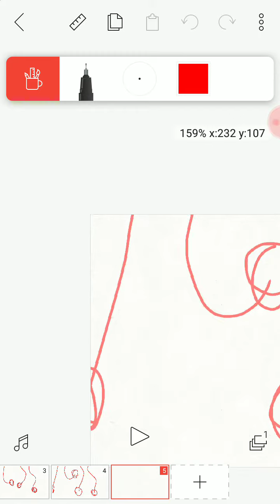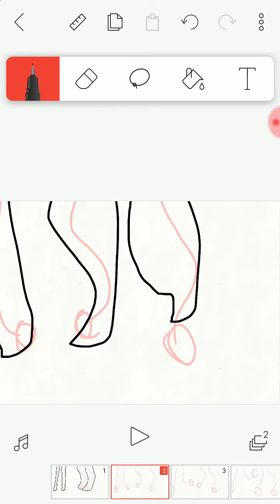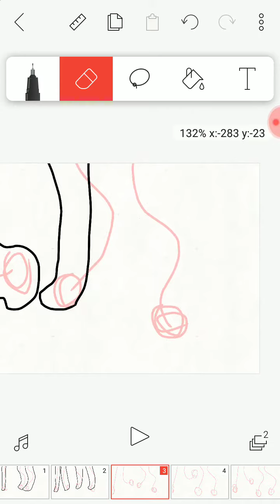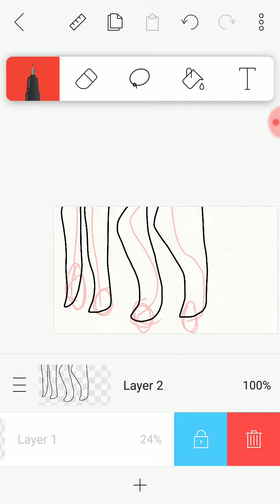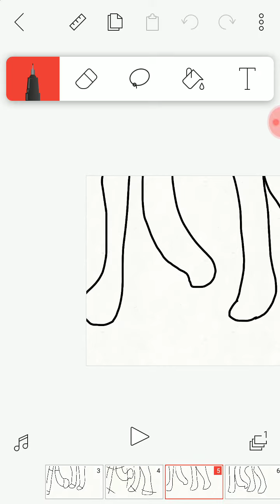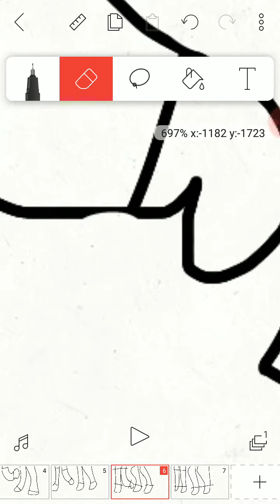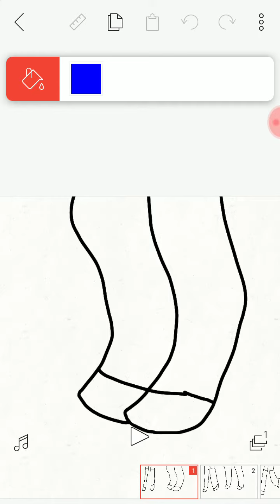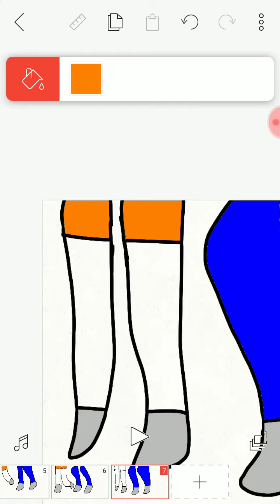How to walk in flipaclip